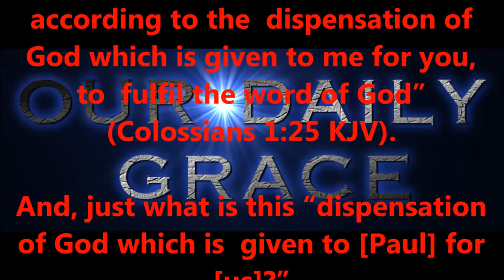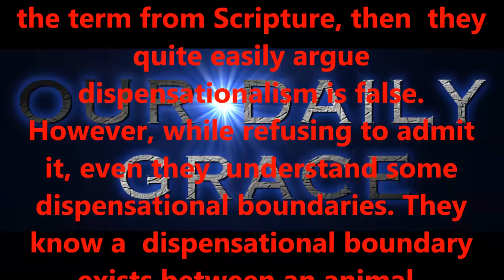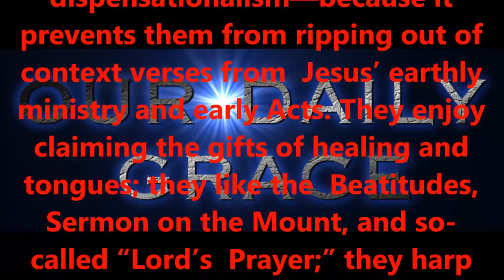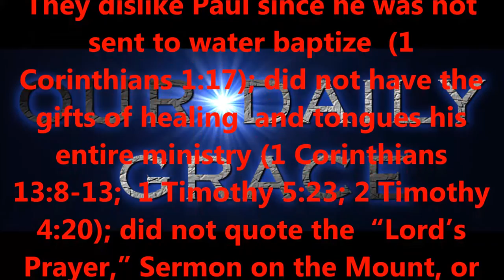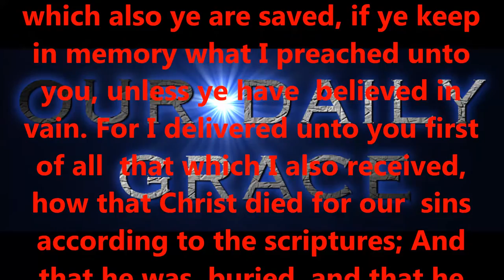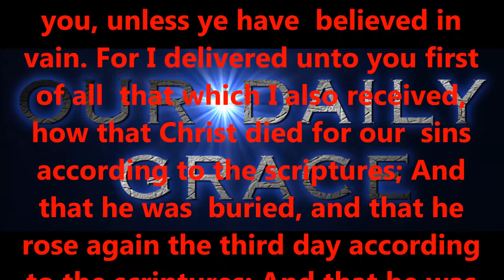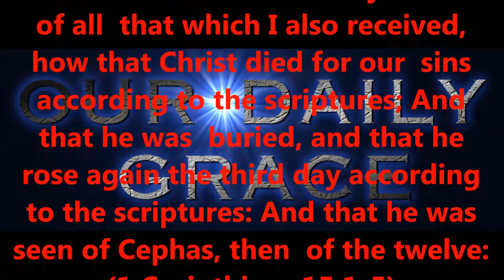JAN 18, 2017 OUR DAILY GRACE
righteous standards.

2:8,9 KJV).

6:23 KJV).

KJV).

1:7 KJV).

KJV).

16:30,31 KJV).

for salvation?

15:1-4 KJV).

eternity.

today!

Produced by,
Lonnie Martin

Written by,
Shawn Brasseaux